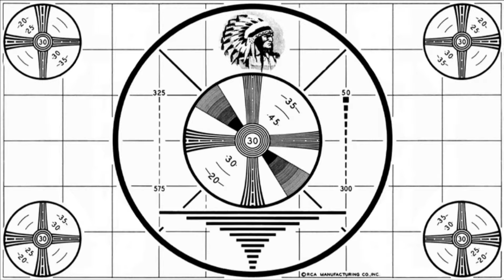Rob and Slim talk to Sam from XVP Comedy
In this segment, we talked to Sam from XVP Comedy, about his YouTube channel, his Doritos commercials,  his Star Wars Rom Com video, awful romantic comedies, crappy commercials, a comedian stalker of ours and more. It was a great time, thank you Sam!

If you'd like to hear this show in it's entirety, it's on Soundcloud, iTunes, and Stitcher: